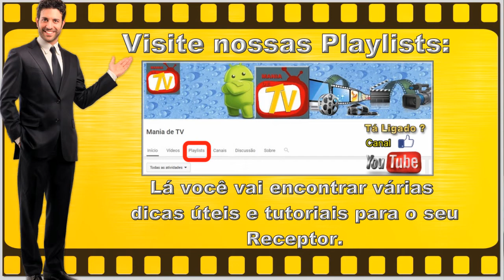NOVA ATUALIZAÇÃO / NUEVA ACTUALIZACIÓN (ATT) MIUIBOX Z V2.09